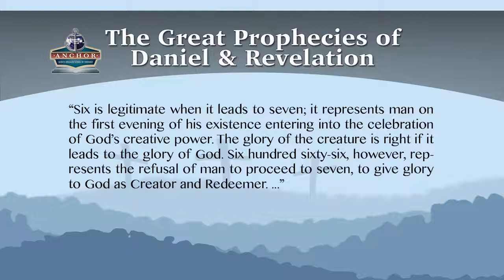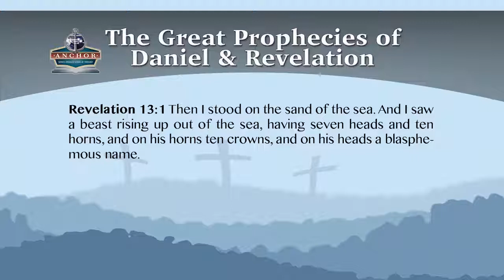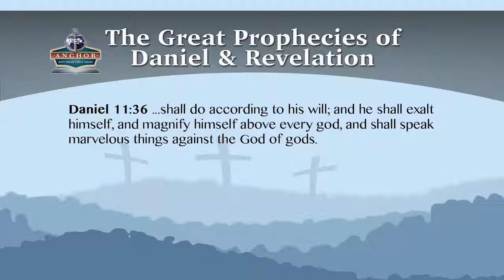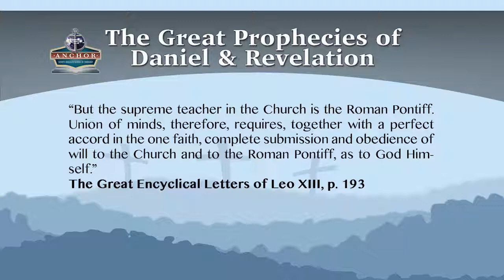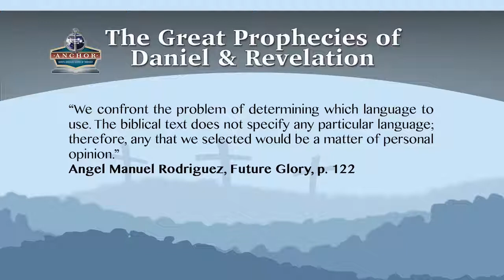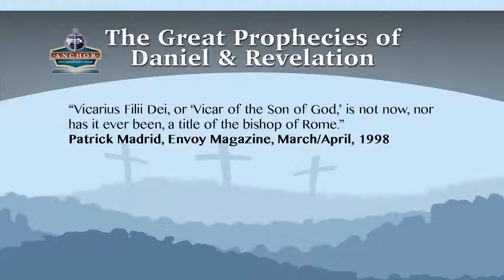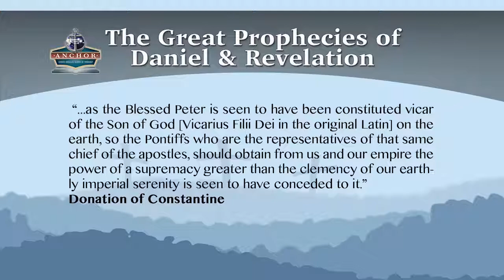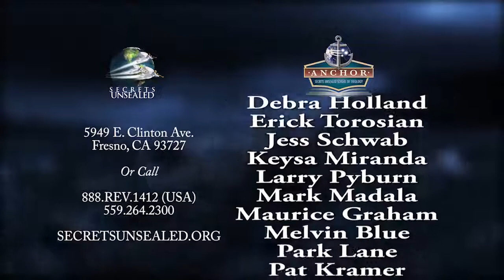21 The Number of the Beast Anchor Bible Study Secrets Unsealed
Will Your Anchor Hold In The Coming Storm?

Topics Covered in “The Great Prophecies of Daniel & Revelation” Class –  taught by Pastor Bohr

385 pages

Notes on Revelation 13
Church and State in Revelation 13: The Background of Daniel 2
Lessons from the Jewish Harlot of Christ’s Day
Notes on Revelation 12
Comments on Revelation 13:1-10
Revelation’s Land Beast
The Image of and to The Beast
The Number of the Beast: 666
The Beast, His Image and His Number: The Old Testament Background
The Seal of the Living God
Changing the Ordinance
A Day to Remember: The Sabbath from Eden to Eden
Reflections on Daniel 11
Decoding the Mysteries of Revelation 17
The Last Link in the Prophetic Chain
Christ and Antichrist
Catholics Protestants and Worldlings
Reflections on the Pope’s Agenda
WHAT IS ANCHOR?
Anchor is a seminary-level course of study on the fundamentals of Seventh-day Adventist theology, taught by Pastor Stephen Bohr and guest theologians. Registration fee includes required text books and lecture handouts. Each student is responsible for his/her own daily meals, accommodations and transportation.

ANCHOR’S MISSION STATEMENT
The mission of ANCHOR is to settle students into the Truth both intellectually and spiritually so that they cannot be moved and to provide the theological skills to share with others the reason for the hope that is in them.

“This hope we have as an anchor of the soul, both sure and steadfast, and which enters the Presence behind the veil, where the forerunner has entered for us, even Jesus, having become High Priest forever according to the order of Melchizedek.”  Hebrews 6:19-20

“Many who embraced the third message had not had an experience in the two former messages. Satan understood this, and his evil eye was upon them to overthrow them; but the third angel was pointing them to the most holy place, and those who had had an experience in the past messages were pointing them the way to the heavenly sanctuary. Many saw the perfect chain of truth in the angels’ messages, and gladly received them in their order, and followed Jesus by faith into the heavenly sanctuary. These messages were represented to me as an anchor to the people of God. Those who understand and receive them will be kept from being swept away by the many delusions of Satan.” Early Writings, p. 256 (emphasis supplied)